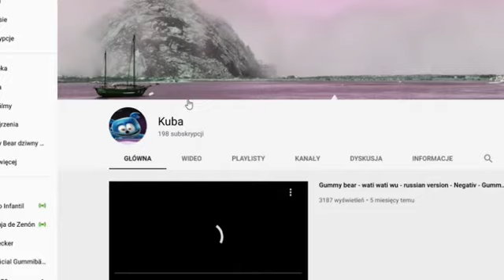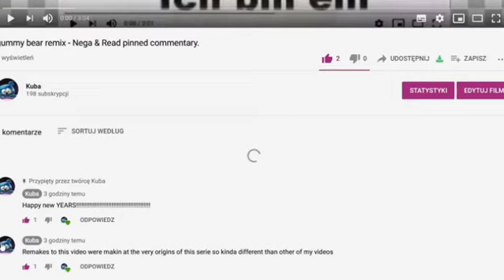The Gummy Bear - Christmas Edition - hUe